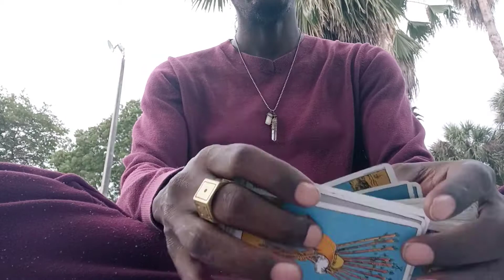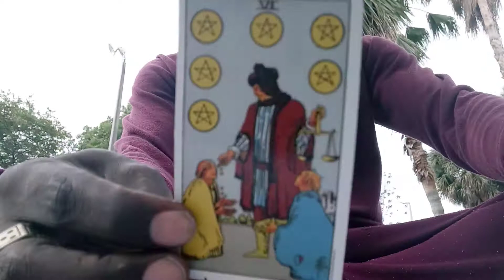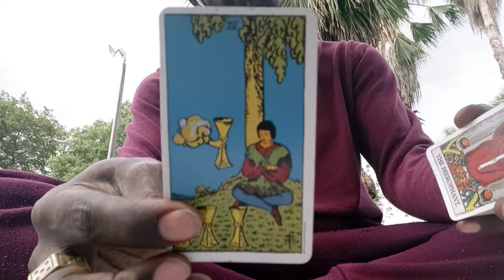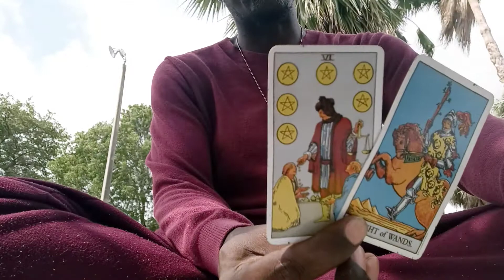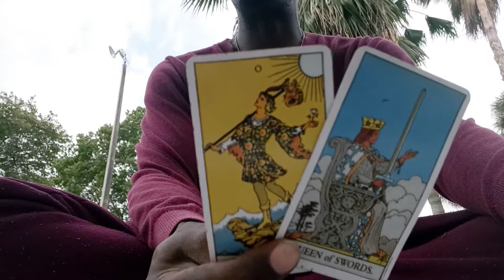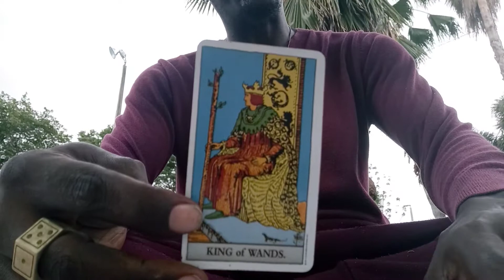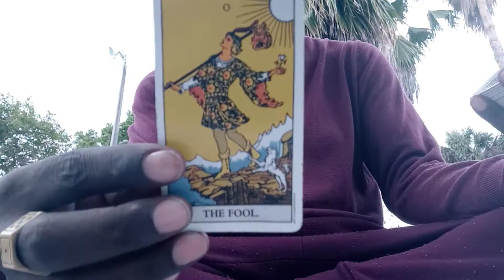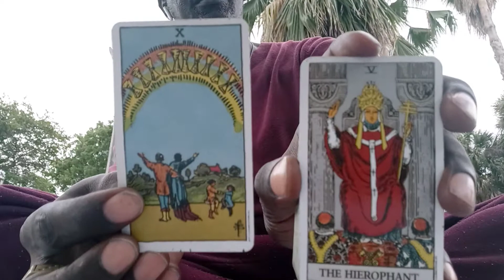🔮VIRGO♍:🐇 "THEY FEEL WHAT YOU FEEL. CONNECTED"!!! (CHANNELED TAROT MESSAGE)